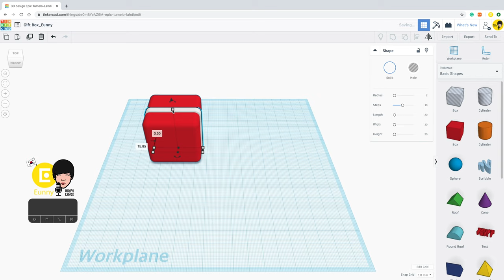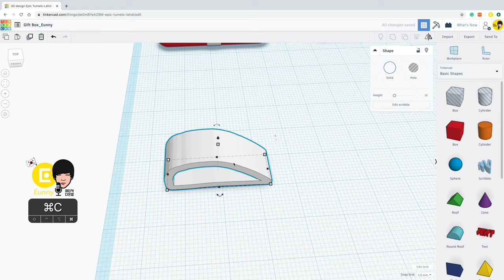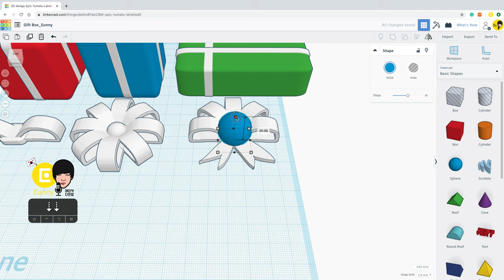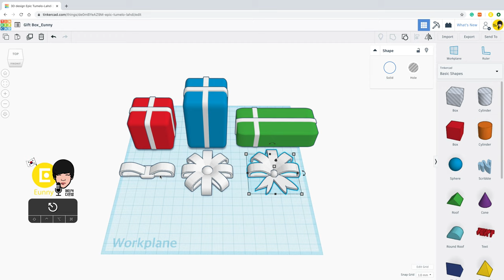77) Make gift boxs and ribbon 2019v with Tinkercad | 3D modeling how to make